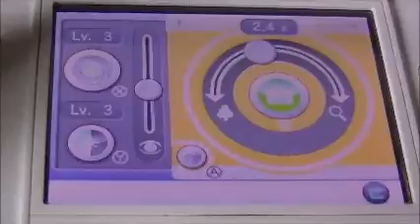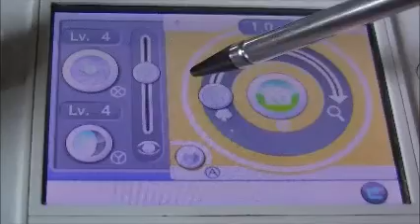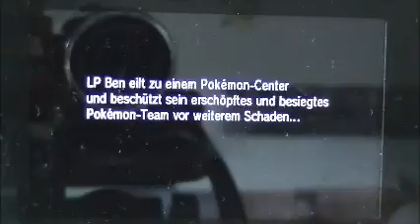POKEMON Y #13 * Kollaps auf Route 7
Pokemon Y Part 13 Kollaps auf Route 7
Frohe Ostern euch allen!